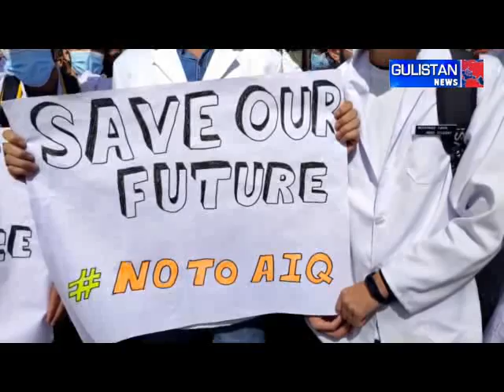Medical college student of GMC doda protested and opposed the move by Union Territory (UT)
Medical college student of GMC doda protested and opposed the move by Union Territory (UT) to pool MBBS and post-graduate seats in the all India quota.